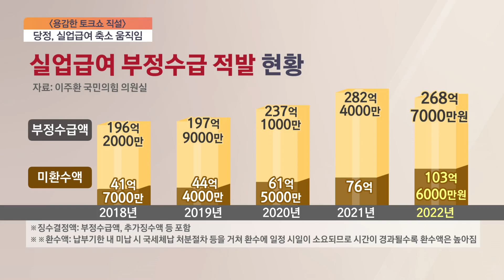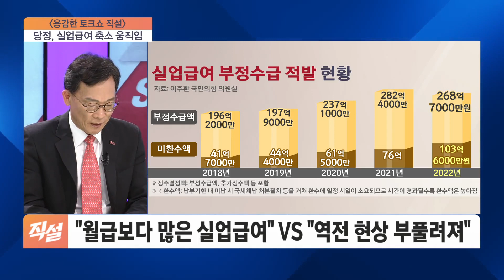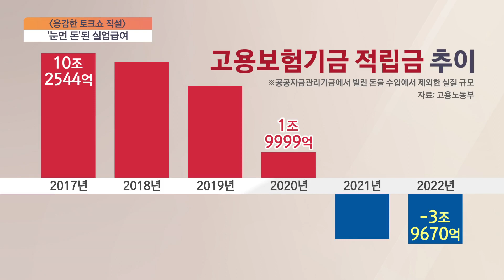당정, '실업급여' 대수술 예고…지난해 실업급여 부정수급 적발 건수 2만 3887건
■ 용감한 토크쇼 '직설' - 이명로 중소기업중앙회 인력정책본부장, 이상민 한양대 경영학과 교수, 박정호 명지대 특임교수

- 당정, 실업급여 손질 예고…명분은 충분?
- 지난해, 실업급여 부정수급액 268.7억…미환수액 103.6억
- "월급보다 많은 실업급여" vs. "역전 현상 부풀려져"
- 지난해 실업급여 부정수급 적발 건수 2만 3887건
- 노동계 "실업급여 삭감, 저임금 노동자에 고통 전가"
- 당정, 실업급여 축소 움직임…노동계 '반발'
- 지난해 기준, 고용보험기금 잔고 - 4조 원 육박'